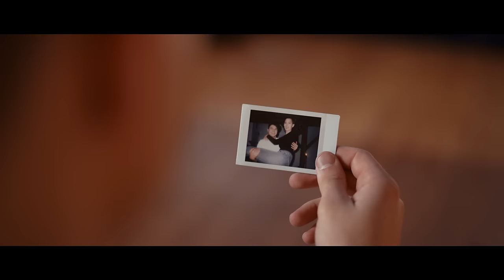Chris Steger - Gib Ma An Grund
Da Text zu "Gib Ma An Grund":
I hob jo eh so wenig Zeit und wonn i do bin donn für di
und drumm vasteh i no vü weniger warum.
Du sogst du bist in 5 Minuten do und 15 später ruaf i oh,
du hebst nid oh, du host dei Handy jetz auf stumm.
Sog woast du do scho bei erm, do scho bei erm?

Gib ma an Grund, gib ma, gib ma, gib ma Irgenwos!
Gib ma an Grund, damit i wieder bessa schlofn ko!
Warum er und nimma i, hob i di gfrogt und du woast nidamoi warum.

I kinnt hiaz losziang in de Wet kinnt meine Freind davon erzöhn,
owa koana nimmt di so in Schutz wia i!
I bin ned der Typ dafür, i bin koa Mensch der sowos duat.
Es foit ma schwa nid schlecht zu redn üwa di.

Gib ma irgendwos damit is endlich vasteh, wei du
sogst es duat da load und das des weh duat woast du eh und du
du schaust mi oh mit deine dunkelbraunen Augen und du
frogst mi, ob i trotzdem zu dir steh.

Video Credits:
►Video Producer & Drehbuch: Marco Rohr, Konstantin Kurasch

Über mi:

Chris Steger (Salzburg, Österreich) begann bereits mit acht Jahren Gitarre zu spielen. Er nahm in seinen jungen Jahren auch schon an mehreren Musik-Wettbewerben teil, wie "The Voice Kids", "Kiddy Contest" und "Falco goes School", wobei er letztere beide gewinnen konnte.

Seine Debut-Single "Zefix" erreichte in kürzester Zeit Millionen von Streams auf den verschiedenen Streaming Plattformen – die Nr. 1 in iTunes & Radio Charts, sowie mittlerweile über 5 Millionen Aufrufe auf YouTube, machen ihn zur Austropop Entdeckung des Jahres 2020!

2021 wurde Chris als jüngster Preisträger mit dem Amadeus Award, für den er von Ö3 nominiert wurde, in der Kategorie "Song Of The Year" für seinen Song "Zefix" ausgezeichnet!

Der heimatverbundene 18-Jährige spricht mit seinen Songs bewegende Themen an und verkörpert ein besonderes Lebensgefühl – mit seinen Texten trifft er direkt ins Herz vieler Menschen, so auch mit seinem neuen Song "Gib Ma An Grund".

Musikvideo von Chris Steger "Gib Ma An Grund"